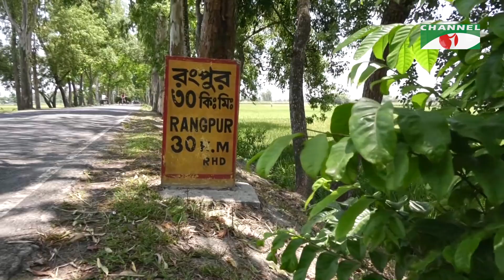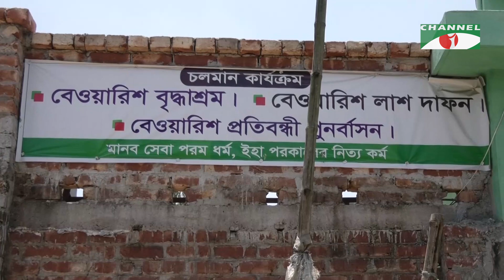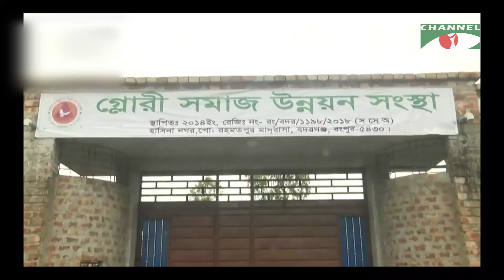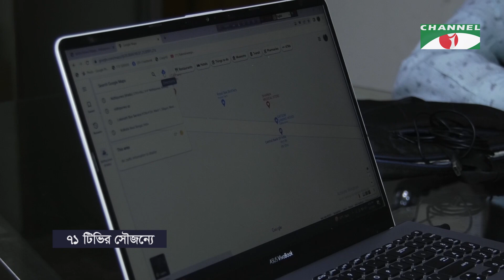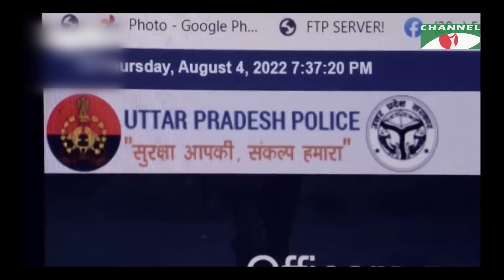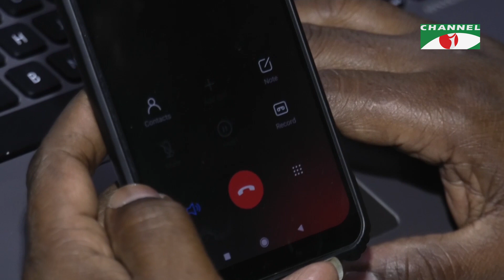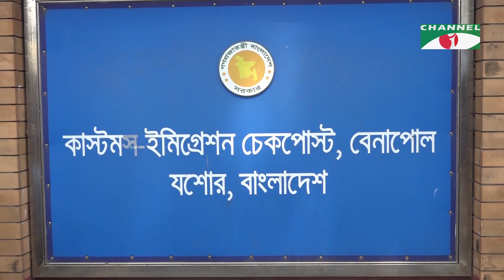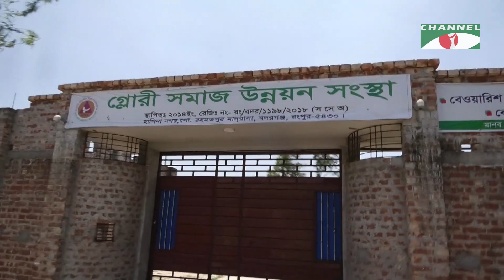ভালোবাসার এক বজরঙ্গী ভাইজান | Jibon Jekhane Jemon | Tarana Halim | Channel i Shows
অনুষ্ঠান : জীবন যেখানে যেমন
বিষয় : ভালোবাসার এক বজরঙ্গী ভাইজান
পরিচালনা : তারানা হালিম

worldwide.